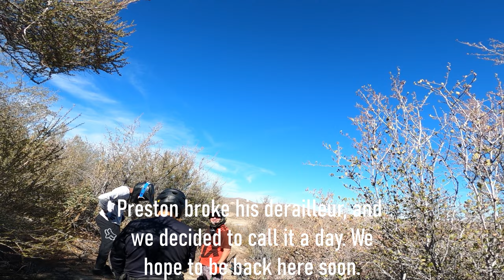Crestline MTB | Friends, Fun, and a New Trail!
We headed back to Crestline to ride with our friends, Francisco and Preston. After a few runs on the Black Box trail, we headed over to a trail we had never rode before. It was super steep and rocky, but tons of fun. Unfortunately, on our first run, Preston broke his derailleur, so he had to leave a bit early. We had a lot of fun, and we plan to go back and try that trail again soon!

Chapters:
00:00 Intro
01:31 Run 1
02:11 Hitting the Rock Roller
03:06 Run 1
05:07 2nd Half of the Trail
06:04 Run 2
08:18 2nd Half of the Trail
09:08 Riding a New Secret Trail
12:09 Super Steep Section
12:33 Riding a New Secret Trail
13:54 Preston Broke his Derailleur
14:12 Outro
14:43 Bloopers

My Gear:
Helmet - IXS Trigger FF
Neck Brace - EVS R4 Youth
Goggles - Fox Main Youth
Elbow Pads - Fox Launch Pro
Knee Pads - Fox Launch
Gloves - Troy Lee GP Youth
Chest Protector - Fox Race Frame Youth
Shoes - Five-Ten

Bikes:
Commencal Clash Junior
Fezzari La Sal Peak